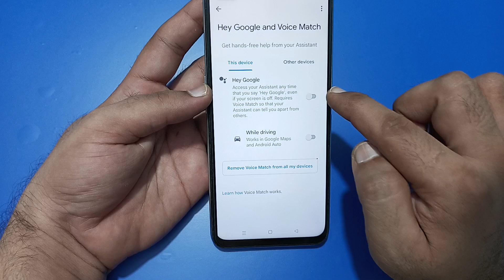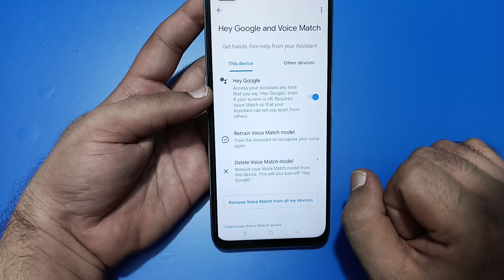realme c63 Google assistant not working, how to fix Google assistant problem in realme c63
how to fix google assistant
problem in android ty
problem in mi tv
problem something went wrong
how to fx google assistant
problem
how to solve google assistant
problem
voice problem
how to solve earphone google
assistant problem
how to solve google home
casting problem
casting problem tamil